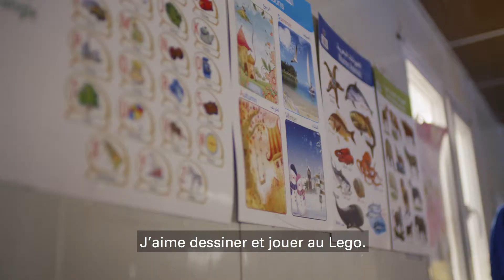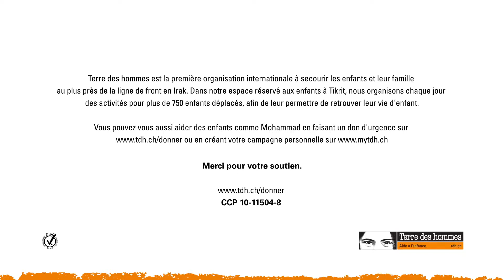Irak - Mohammad, 5 ans, a échappé à l'État islamique